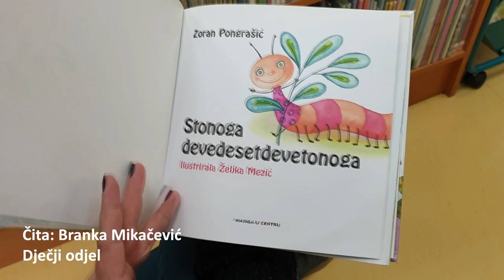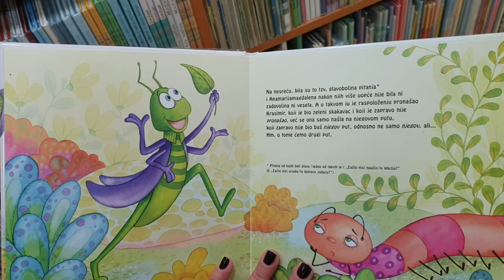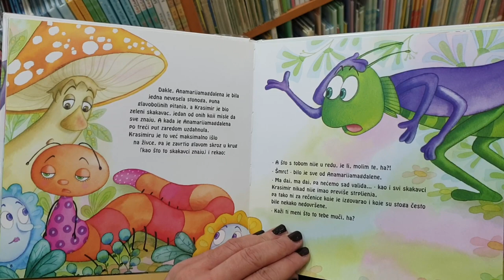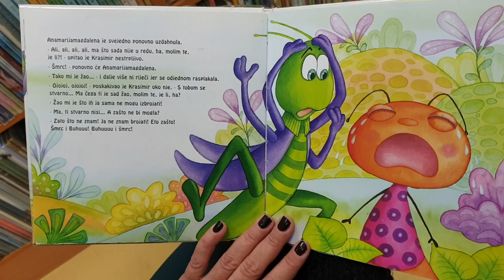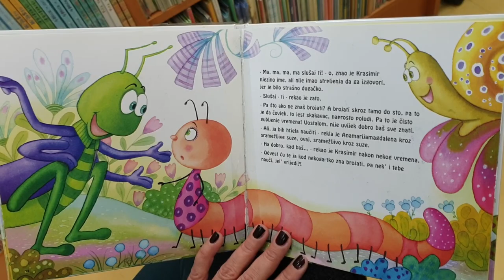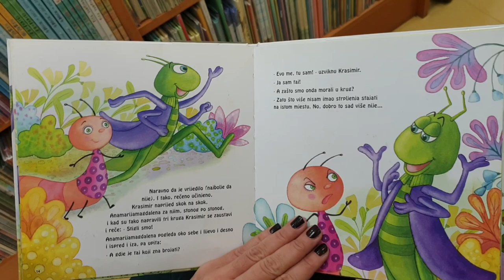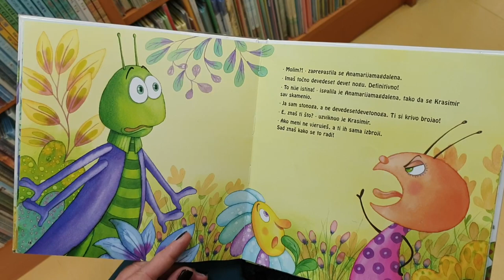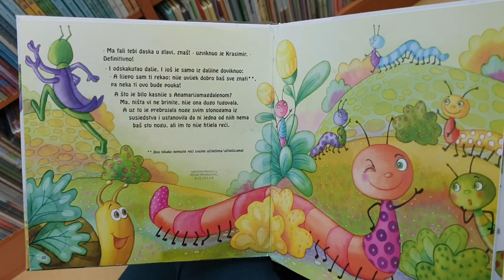Čituljkova virtualna čitaonica / Stonoga devedesetdevetonoga, 1 DIO - priča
Stonoga devedesetdevetonoga, 1 DIO - čitanje priče

Stonoga devedesetdevetonoga / Zoran Pongrašić ; ilustrirala Željka Mezić
[Zagreb] : Knjiga u centru, 2015.

Zahvaljujemo nakladniku Knjiga u centru i autoru ove slikovnice Zoranu Pongrašiću na dozvoli za javno izvođenje.